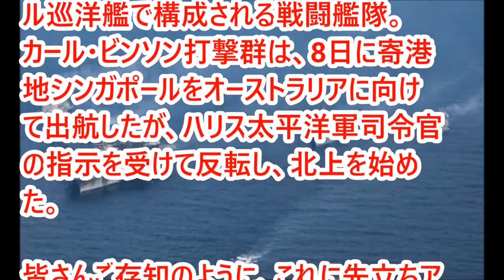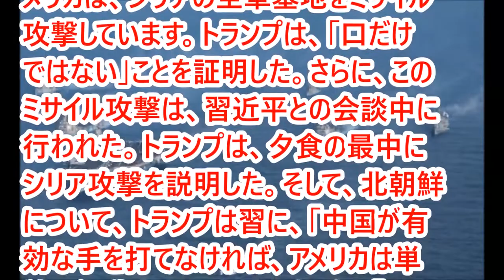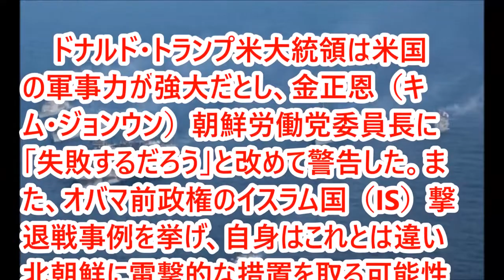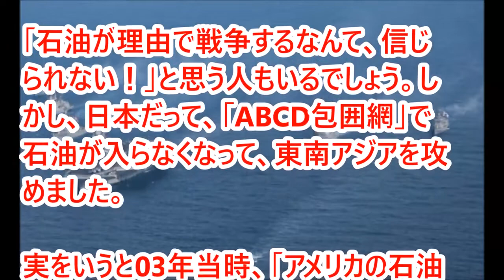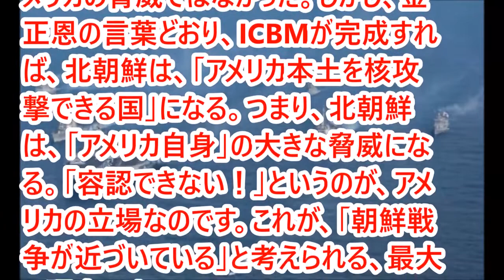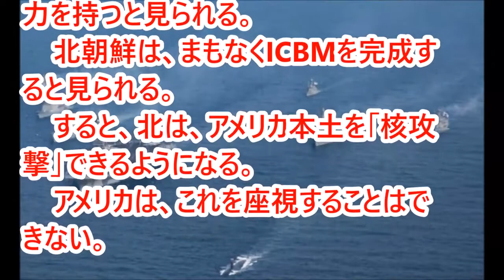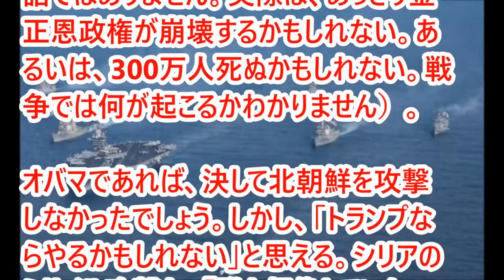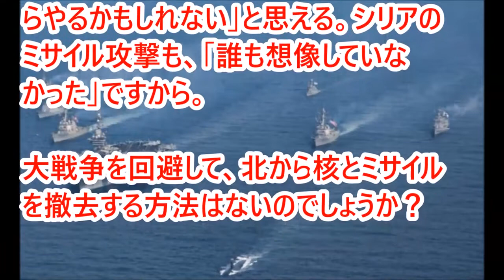韓国経済崩壊 最新 2017年4月17日 緊迫の朝鮮半島。トランプのおかげで韓国崩壊に？シュミレーション結果がすごい！[HD]